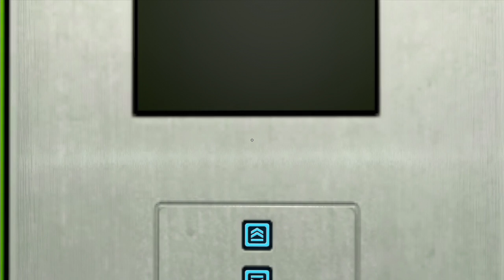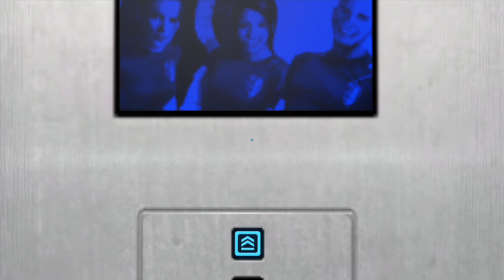Mirror's edge part 5